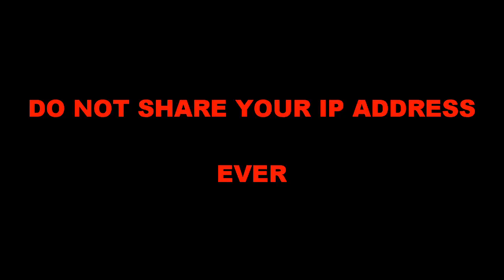Inside the Mind of a Gorilla Tagger // Gorilla Tag Interview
Hey everyone
Please comment what you want to see me do
Like if you liked it, don't if you didn't